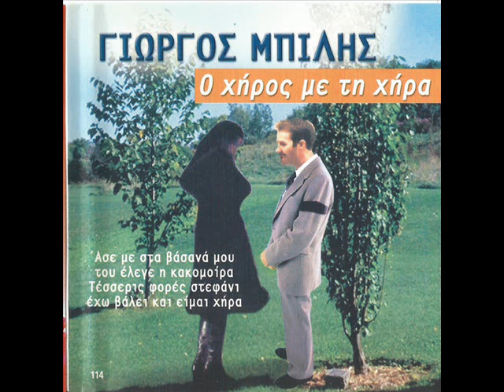Ο ΒΟΣΚΟΣ ΜΕ ΤΗΝ ΚΥΡΙΑ - ΓΙΩΡΓΟΣ ΜΠΙΛΗΣ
(O voskos me thn kyria - Giorgos Mpilis)
Δίσκος: Ο Χήρος Με Τη Χήρα – O hiros me th hira
Στίχοι:
Στη θάλασσα ένας βοσκός
κατέβηκε απ' τη μάντρα
κι είδε στην άμμο μια γυμνή
γυναίκα δίχως άντρα

κι από γυναίκα ο βοσκός
είναι ξεροκαμένος
και μόλις είδες έγινε
σαν τράγος θυμωμένος

ήτανε και ανύπαντρος
ήταν και καλοκαίρι
ο κίτσος του τρελάθηκε
και τσι βαλε ναι χέρι

και κάλεσε το εκατό
από το κινητό τσι
δεν φταίει αυτή που ξέχασε
να βάλει το μαγιό τσι

το πήγε στο αυτόφωρο
και έφαγε ένα χρόνο
ο φουκαριάρης ο βοσκός
λες κι είχε κάνει φόνο

γιατί του λέει ο πρόεδρος
τη πείραξες βοσκέ μου
εκείνη με προκάλεσε
κύριε πρόεδρε μου.